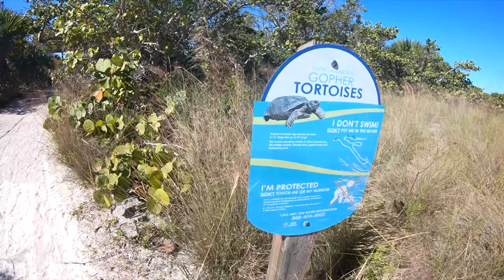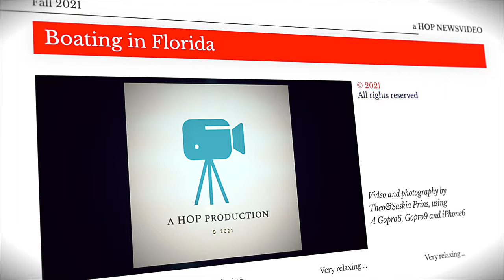Boating in Florida